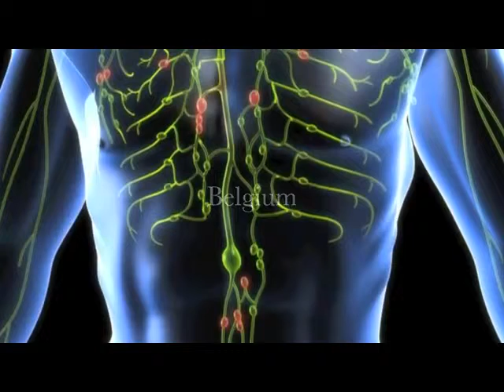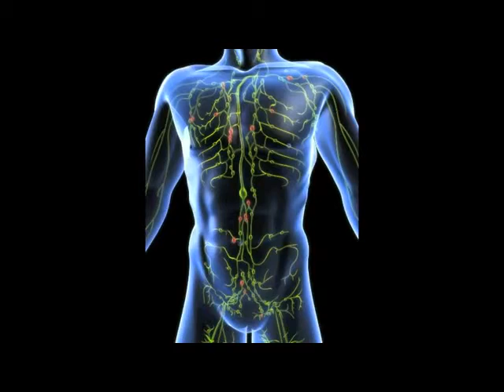Lymphedema treatment and microsurgery Dr Guido Giacalone Dr Jos Opheide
Video with Dr  Guido Giacalone, the world's leading expert in Lymphedema treatment